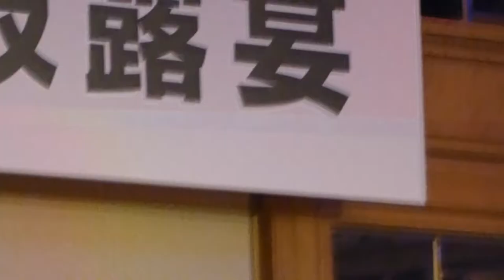Kyokutenho is singing, at his Danpatsu shiki party, Sumo ; 2016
Kyokutenho ist singing at his Danpatsu shiki party (29.05.16)